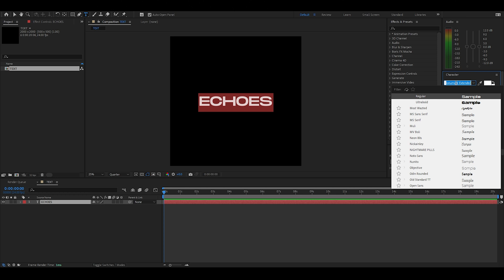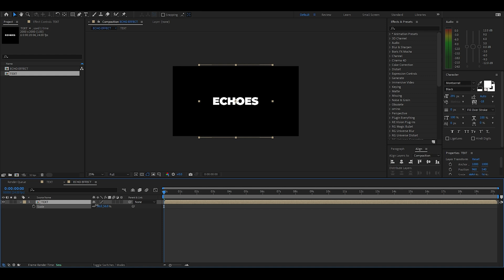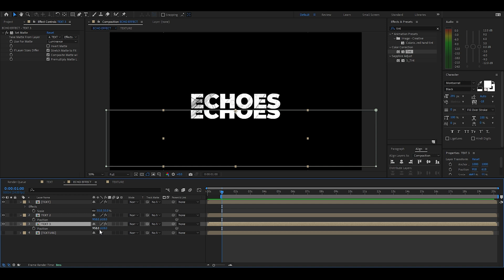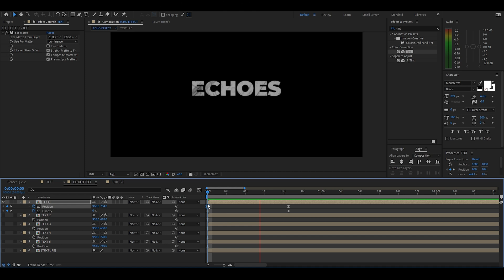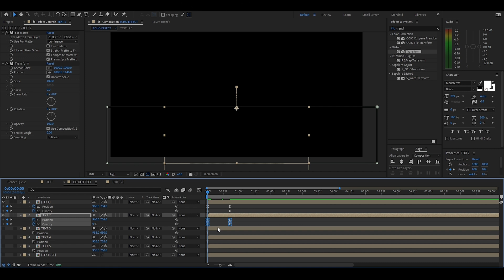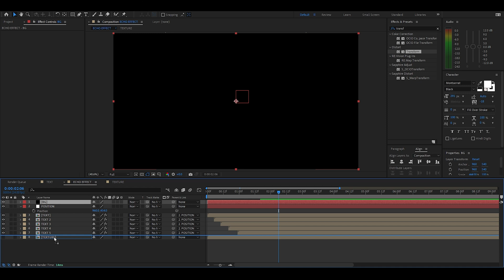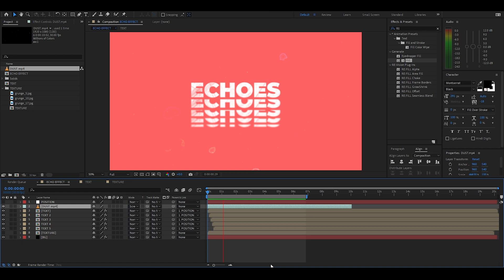Echo Text Effect - After Effects Tutorial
Hello Guys , Welcome back to a new Tutorial  Video !

Make sure to like the video and comment down for any tutorials and video suggestions.

Thankyou.

Next Goal: 15K Sub
(Help me to achieve)